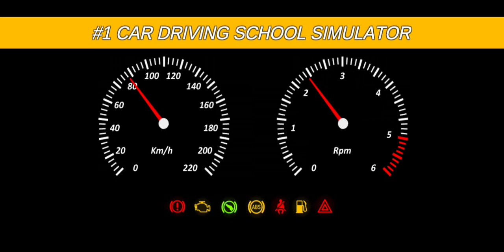Car Driving School Simulator #5-Android IOS gameplay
Park your car without crashing barriers. Complete all levels. Modify your car the way you want and play any mode between Parking, Checkpoint, Career , Drift, Stunt or Free.